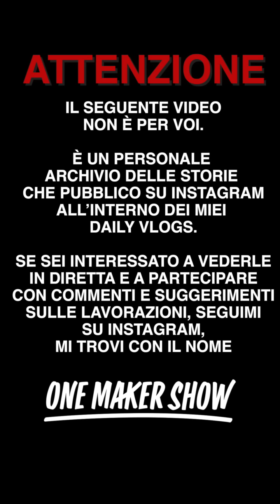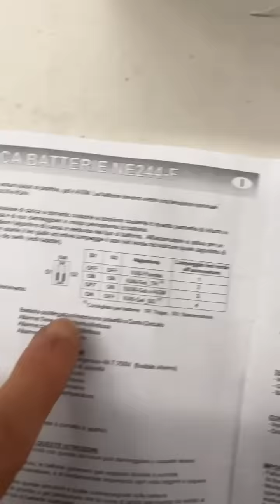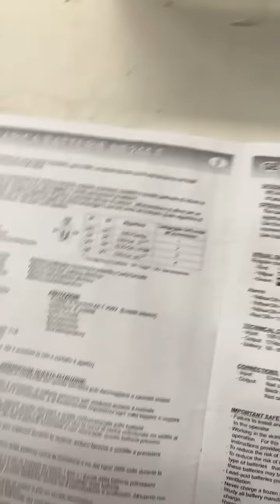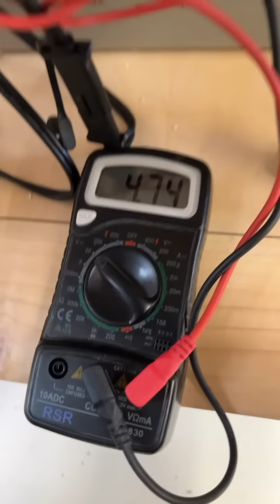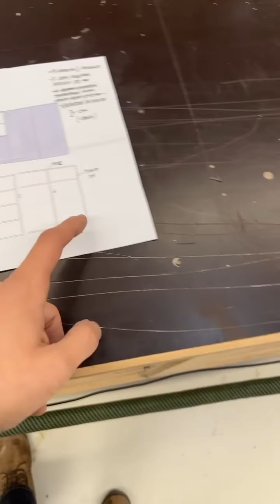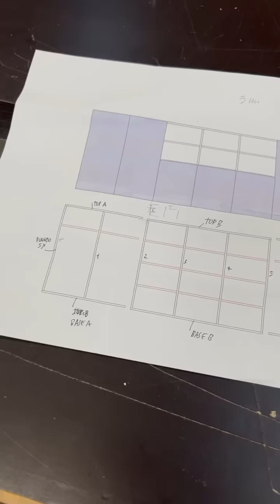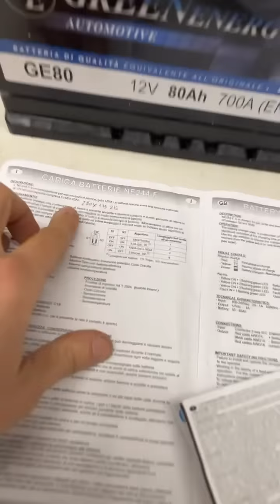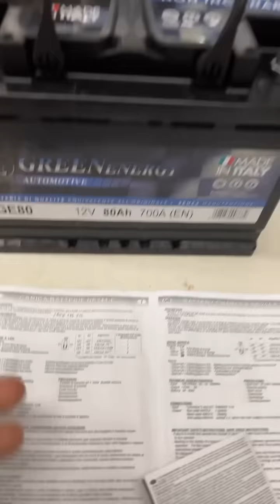Daily Vlog 217 - Idiozia Manifesta - One Maker Show